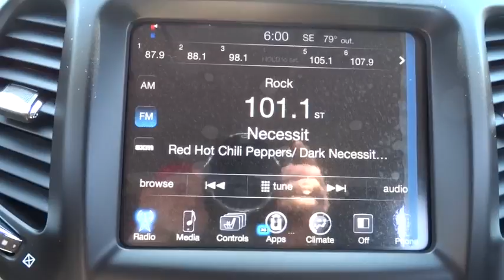2017 Jeep Cherokee Lansing, Matteson, Chicagoland, Northwest Indiana, Tinley Park, IL J170744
2017 Jeep Cherokee

2017 Jeep Cherokee Latitude Diamond Black 2.4L I4 MultiAir ABS brakes, Compass, Electronic Stability Control, Illuminated entry, Low tire pressure warning, Remote keyless entry, Traction control.brbr$5,721 off MSRP! KBB Fair Market Range High: $28,282 30/21 Highway/City MPG 21/30mpgbrbrReviews:brbr  * Available V6 engine provides smooth and assertive power; absorbent suspension smooths out rough surfaces; capable and user-friendly 8.4-inch touchscreen on many models; Trailhawk offers unique off-road capability for a small crossover. Source: EdmundsbrbrNapleton's River Oaks Chrysler Jeep Ram Dodge conveniently located off 80-94 Torrence Ave North Exit. 17225 Torrence Ave Lansing, Ill 60438. Price excludes tax, title, license, doc fee and dealer installed accessories. Price includes: $500 - Chrysler Capital 2017 Bonus Cash **CH5 (exclu. NE).  MUST FINANCE OR LEASE THROUGH CHRYSLER CAPITAL AUTO FINANCE WITH APPROVED CREDIT. Exp. 05/01/2017, $3,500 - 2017 MW Retail Consumer Cash 51CH1. Exp. 05/01/2017